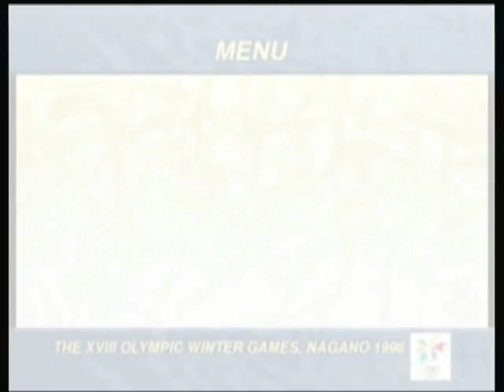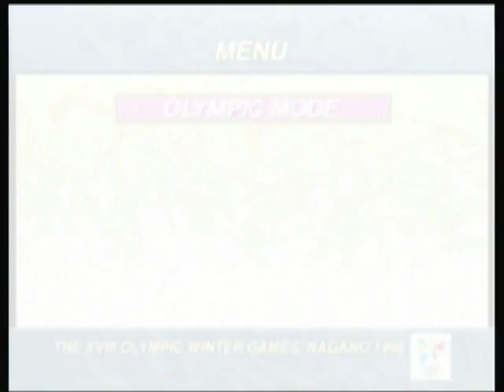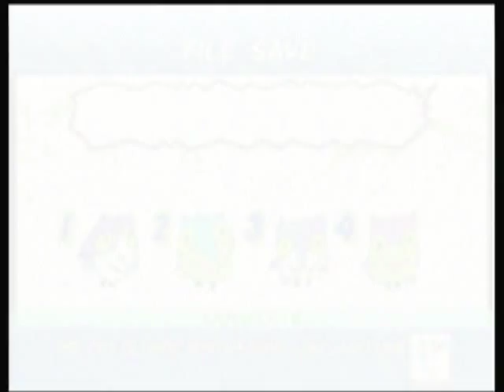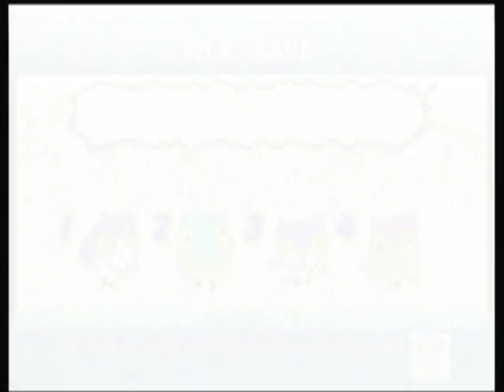Let's Play: Nagano Winter Olympics '98 Ep. 2 (N64)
Welcome to episode 2 of my Nagano Winter Olympics 98 let's play for the Nintendo 64. In this episode I play Bobsleigh 4 men, Ski Jumping big hill, Speed Skiing 500m, Luge, and Alpine Downhill. After the first day, my medal count is as follows:

Gold: 0
Silver: 1 (Speed Skiing 1,500)
Bronze: 0

What medals will I get in this episode? Let's Play!